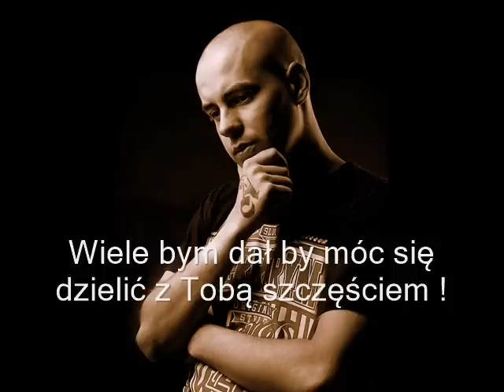ŚLIWA - LIST W BUTELCE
8 Marzec - Dzień Kobiet ;)

Peace